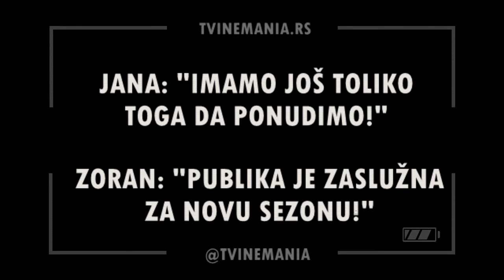Snimaće se 4. sezona serije Istine i laži | TVINEMANIA